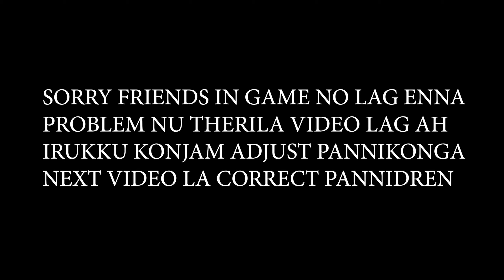💥 #9 TAMING ANDREWSARCHUS IN ARK FJORDUR | ஜுராசிக் உலகம் TAMIL GAMEPLAY || GALAXY TROOP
Hello Friends, Thank You for Joining and Supporting Me.
ஜுராசிக் உலகம் | Ark Survival Evolved PC is a best Survival game ever I played 💪.

Sponser Through💲;
💲Google Pay UPI ID: logeshwar191102@okicici
🕹️Game Details;
🕹️Game Name: Ark Survival Evolved.
🕹️Game Platform: Steam.
Follow Me 💙;
⚙️ Streaming and PC Specs ;
🎮Processor: AMD Ryzen 5 5600G
🎮Motherboard: Gigabyte B550M DS3H
🎮Ram: DT DDR4 Adata XPG Gammix D30 2x8GB 3200MHz
🎮Graphics card: GC Asus Dual RX 6400 4GB DDR6
🎮SSD: INT M.2 NVMe Adata XPG Gammix S5 256GB
🎮 Hard Disk: INT DT Seagate 1TB Barracuda
🎮Power Supply: Deepcool 550W PK550D Bronze
🎮Keyboard & Mouse: Zebronics Zeb-Transformer Gaming Keyboard and Mouse Combo (USB, Braided Cable) Wired
🎮Headphones: Redgear Cosmo 7,1 Usb Gaming Wired Over Ear Headphones With Mic With Virtual Surround Sound,50Mm Driver, Rgb Leds & Remote Control.